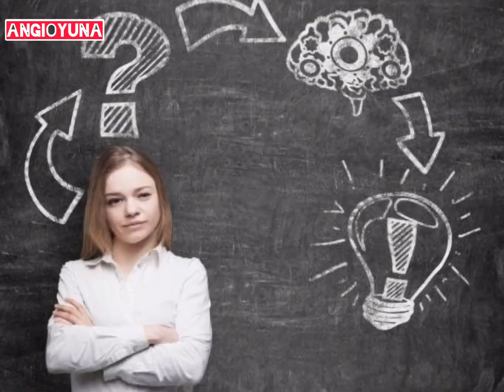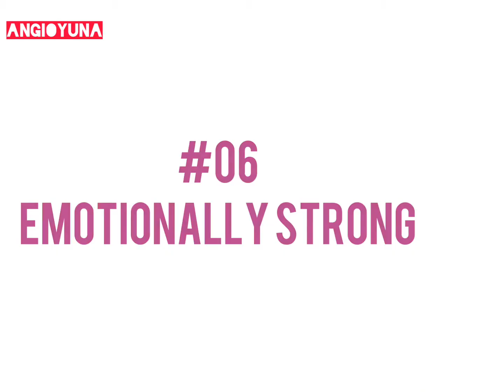अकेले रहने के 7 फायदे! 7 Secrets of Alone Successful person|| Personality development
Are you a natural loner?

Do you prefer to spend time by yourself rather than in the company of others?

You’ve probably noticed that our society tends to value extraverted, outgoing individuals over those who enjoy solitude. Do you feel more “alive” when you’re at home doing something you enjoy than when you’re with others?

Here are 7 personality traits and behaviors of people who like to be alone.